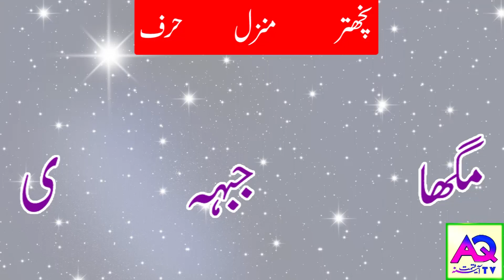Aaj Ke Sitare | 23 June 2023 | Aj ka Din Kaisa Rahe Ga | Lucky Number Wazifa | Shah Zanjani